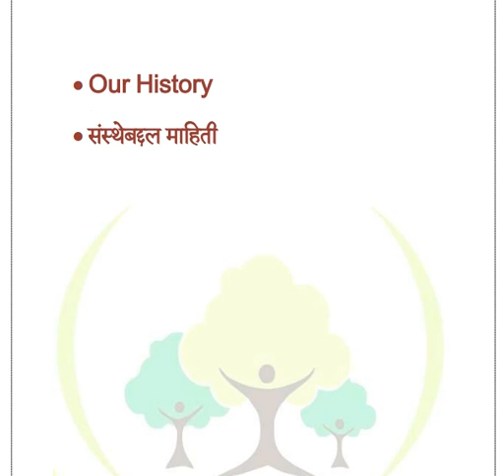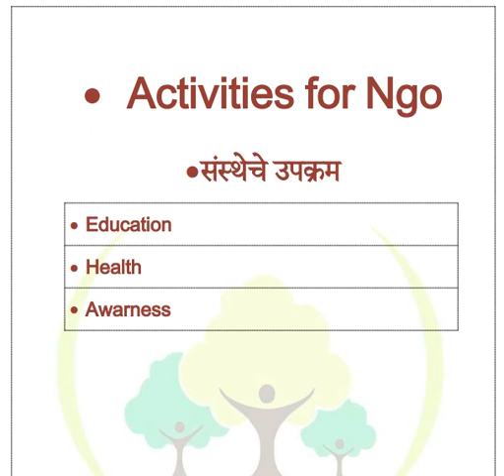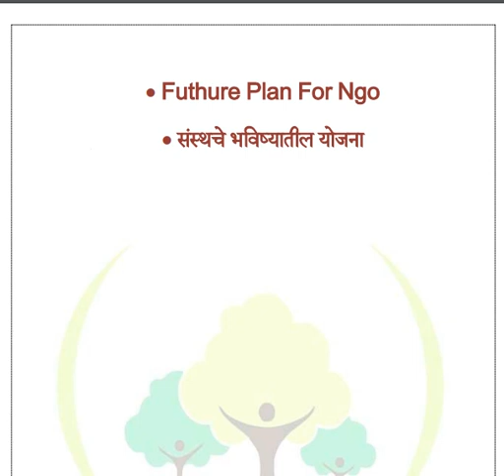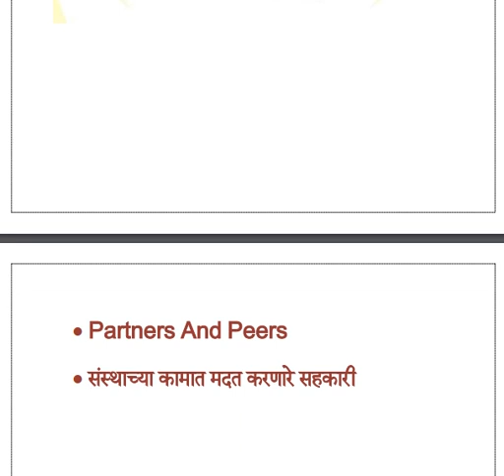संस्थाचा वार्षिक अहवाल ( NGO ANNUAL REPORT)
सामाजिक संस्था यांचा वार्षिक रिपोर्ट ( ANNUAL REPORT ) वार्षिक अहवाल या पद्धतीने तयार करू शकता